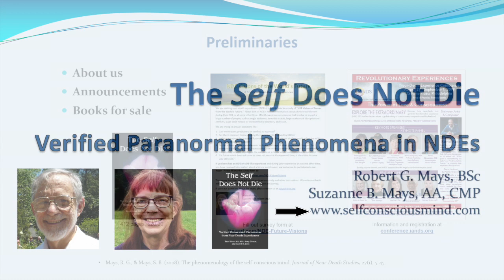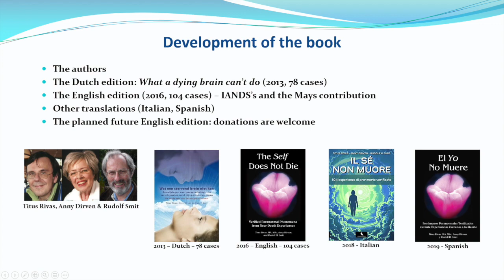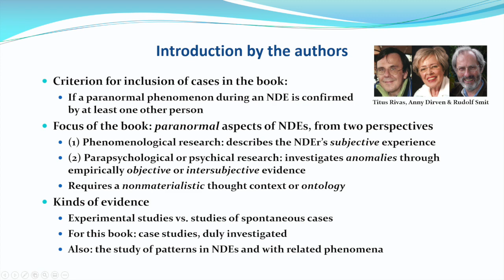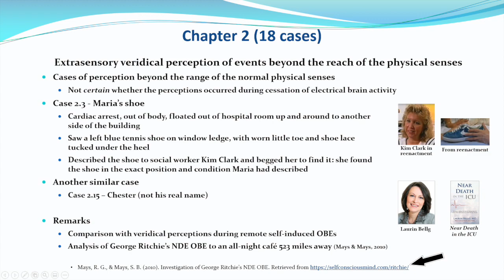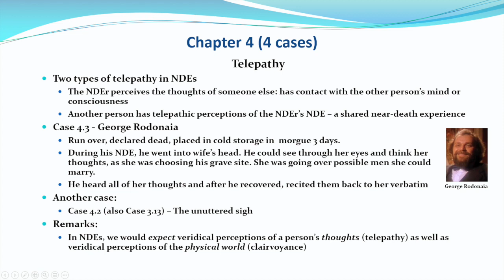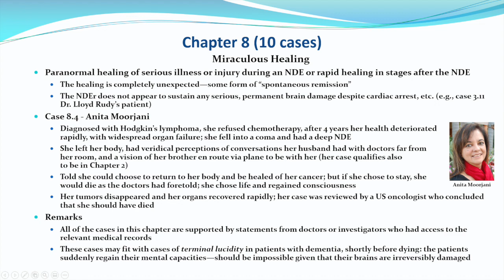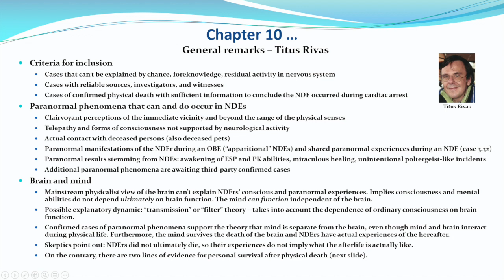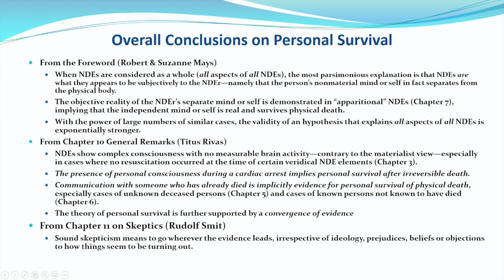The Self Does Not Die: Verified Paranormal Phenomena in NDEs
2019 lecture at IANDS Utah Group in Salt Lake City on the book "The Self Does Not Die" by Titus Rivas, Anny Dirven & Rudolf Smit.